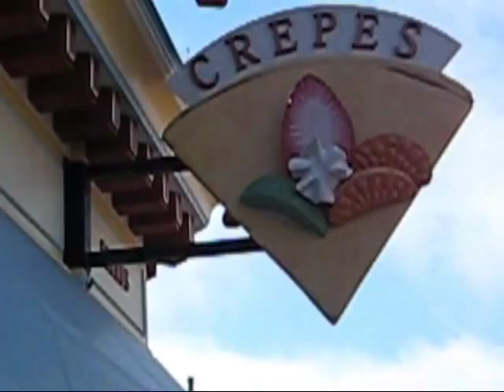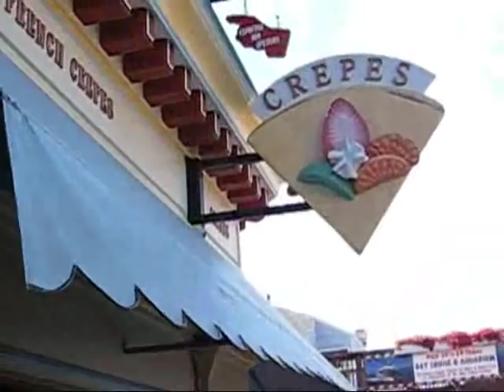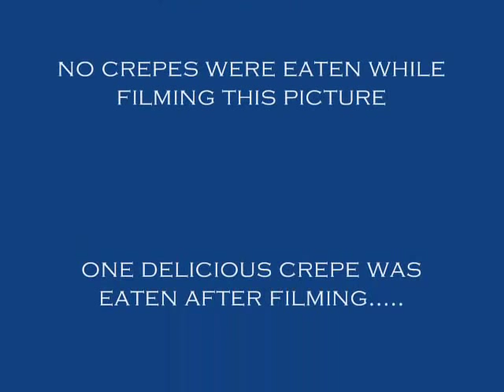Making a crepe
Talented crepe maker at Pier 39, San Francisco